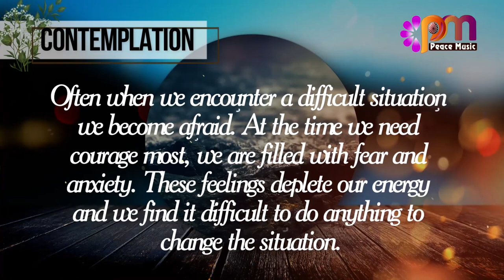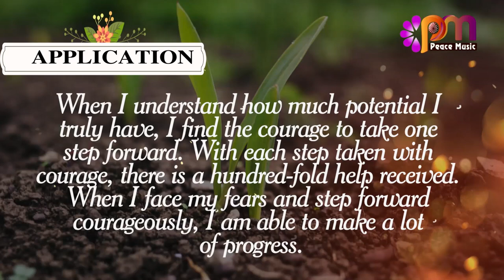DAY 197 COURAGE